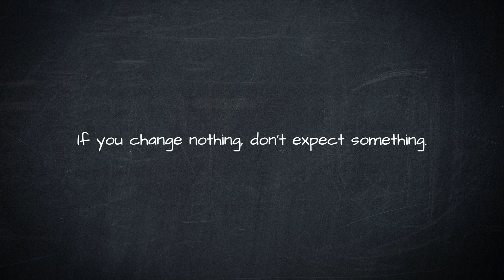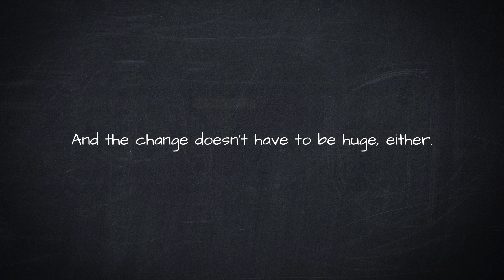If You Change Nothing, Don't Expect Something 🤷🏾‍♀️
If You Change Nothing, Don't Expect Something. Change your mind and you can progress on your spiritual path more easily. There are many toxic things to let go of along the way (well only one actually), but it's doable and worth it.

~ No one turned away if unable to pay. ❤️